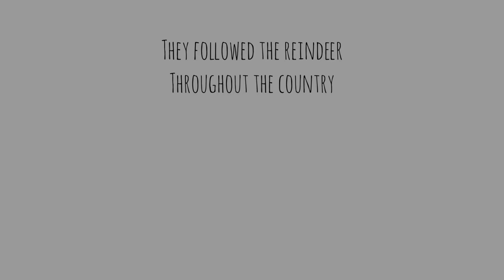December 13, 2020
Our family & reindeers. It is actually *Finnmark*. However the name was changed in 2020 to Troms og Finnmark.

Finnmark was a Viking launch spot